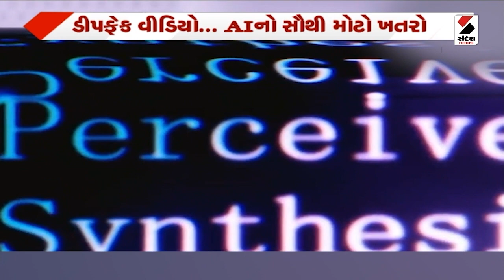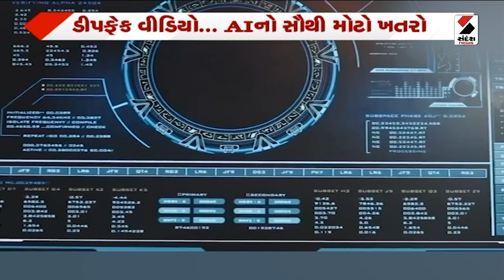આજનો એજન્ડા 8 PM | સાવધાન | 18.11.2023 | Deepfake Video | AI | PM Modi | India